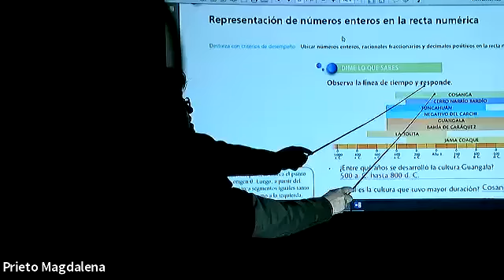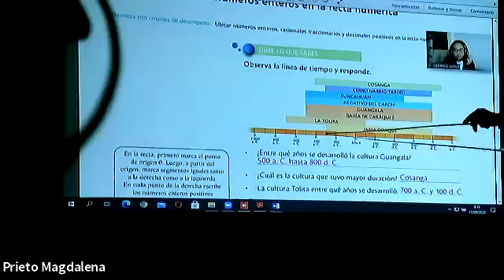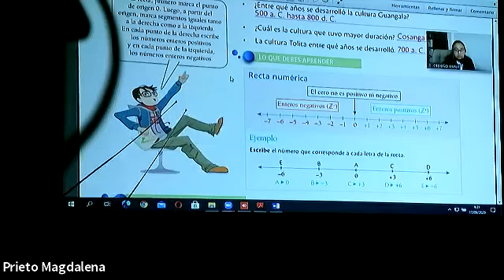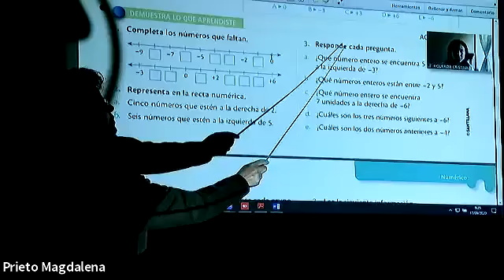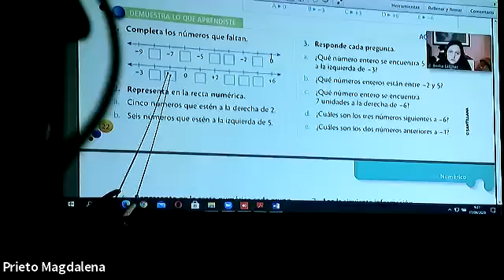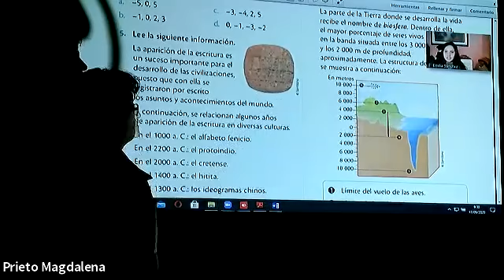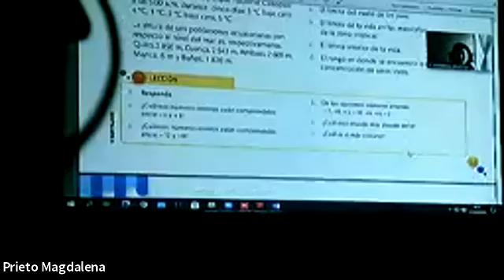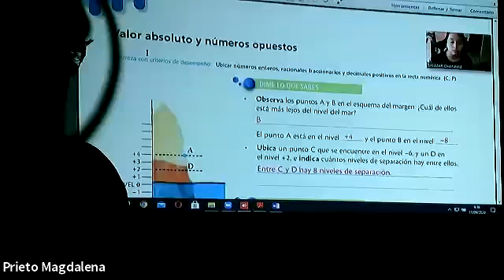8EGB MATEMATICA 17SEP2020